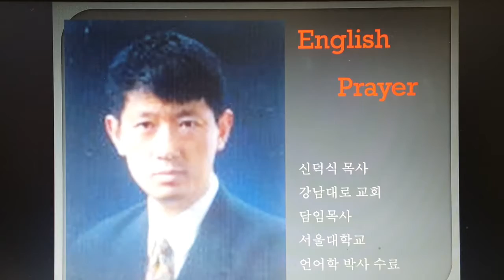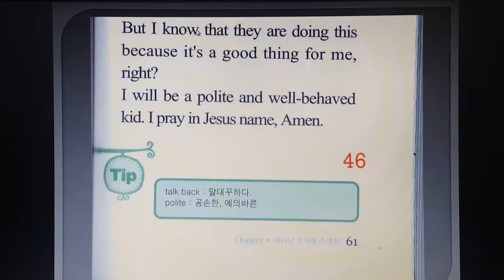46 쥬디쌤과 함께하는 영어기도 훈련